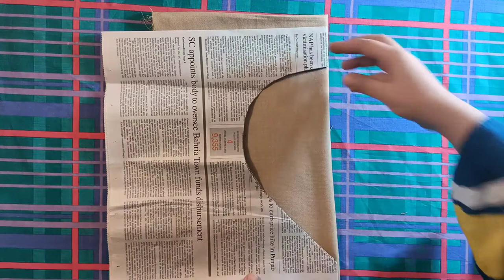How to make pillow for newborn baby|handmade pillow for newborn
In this video you can see how to make pillow for newborn baby.
you can easily make newborn babies pillow at your home. what is full video for tutorial

Musician: LiQWYD